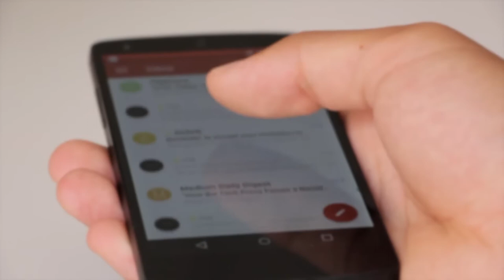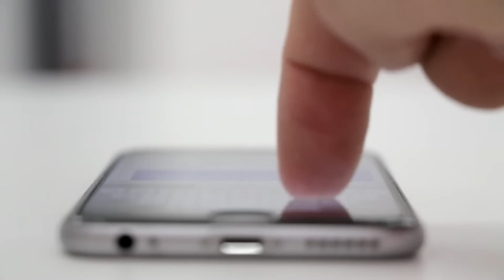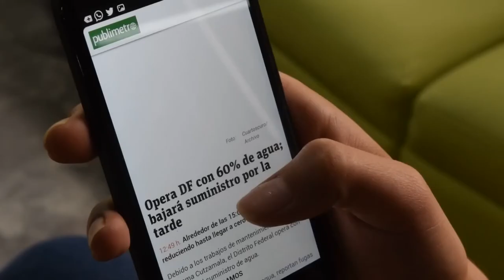THE SMARTPHONE EVOLUTION | FREE HD VIDEO | NO COPYRIGHT